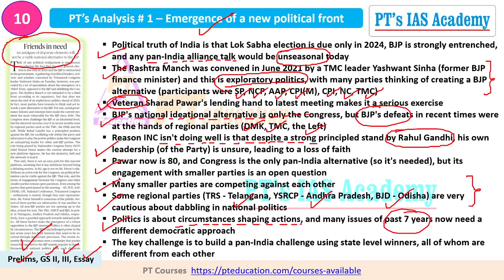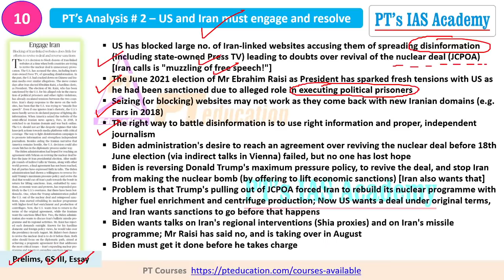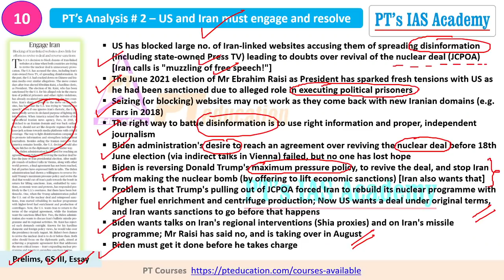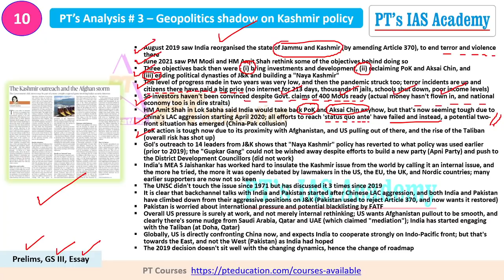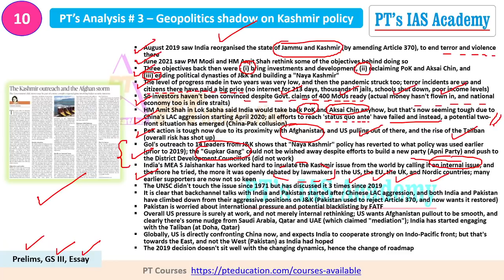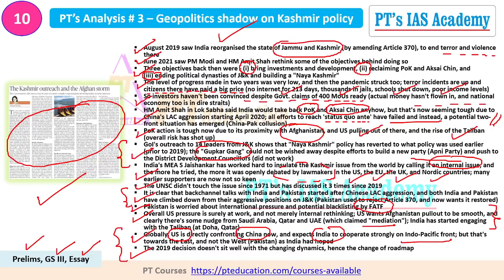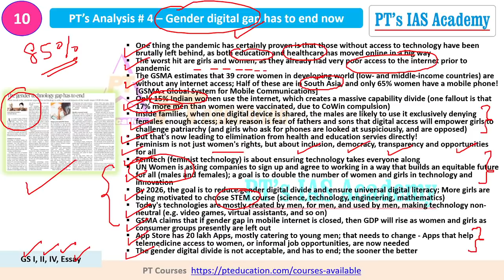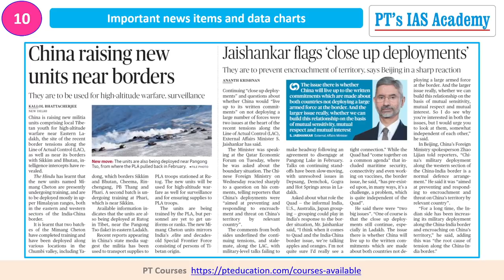UPSC IAS Current Affairs Series - 10 - News & Editorials for Civil Services Exams - PT's IAS ACADEMY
Namaste students and welcome to UPSC IAS Current Affairs Series - 10 - News & Editorials for Civil Services Exams - PT's IAS ACADEMY
Topics covered
1. A new political formation arising in India
2. US and Iran must engage in resolving JCPOA talks
3. India's Kashmir policy and changing geopolitics
4. Gender digital divide and need to empower women
5. Multiple current affairs news